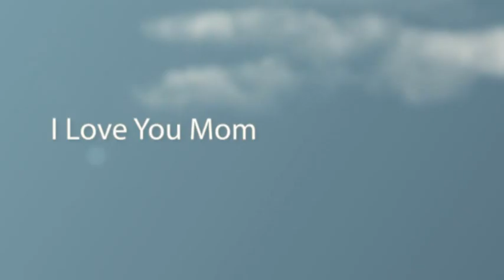Happy Mother's Day Mom 2010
Photos of my mother - Shirley Karasek